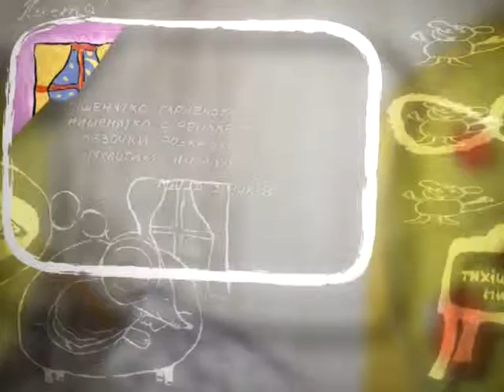Тихіше миші! 304-б